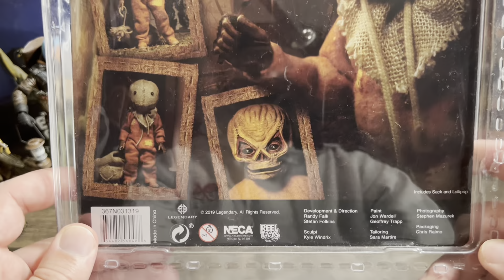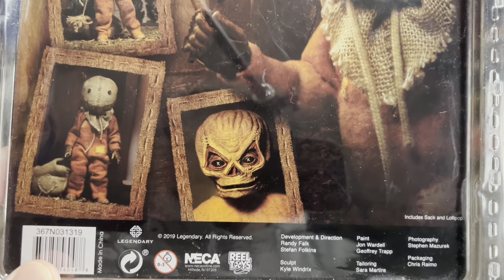NECA “Trick ‘r Treat” Sam REVIEW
Vote for Face of Horror!!

Colin | @ECcollecting

SNEAKERS PAGE